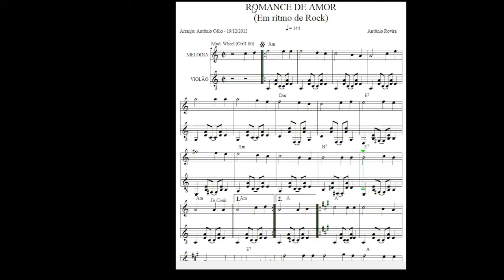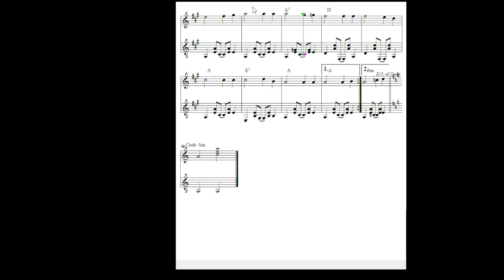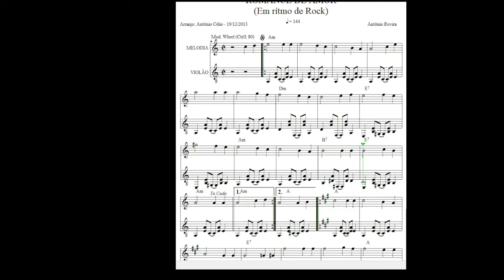Romance de Amor - Rock